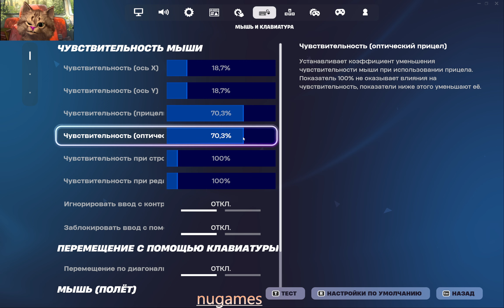Cheaters Attack Cybersports in Fortnite